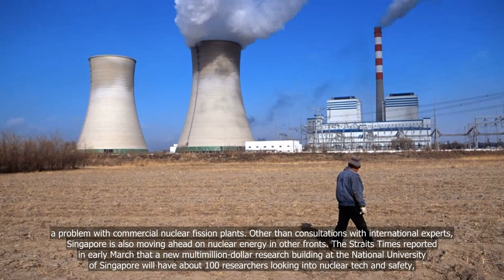S’pore studying safety of deploying nuclear energy in small, densely populated areas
💗📌 Singapore